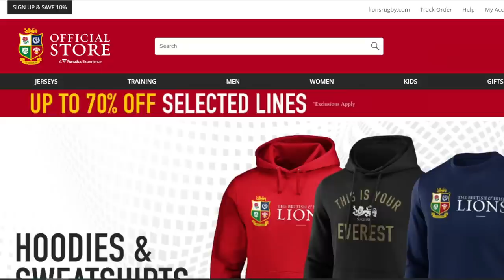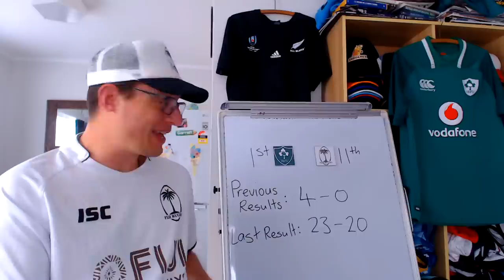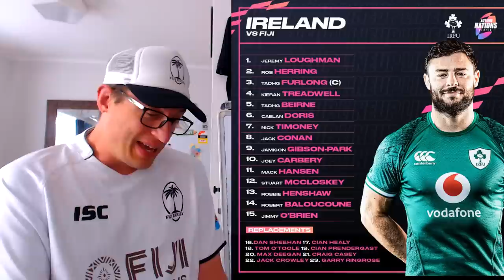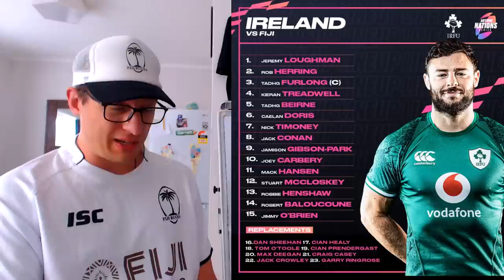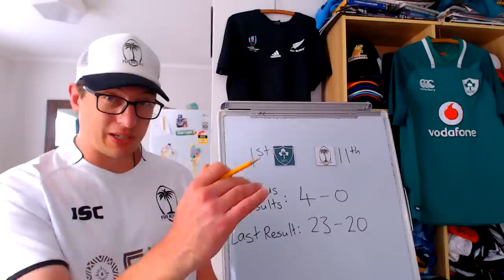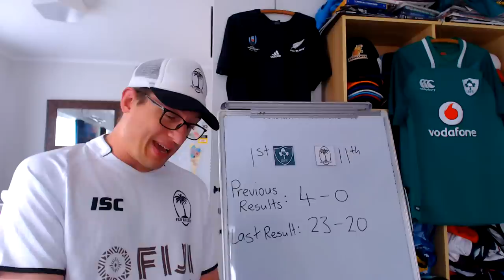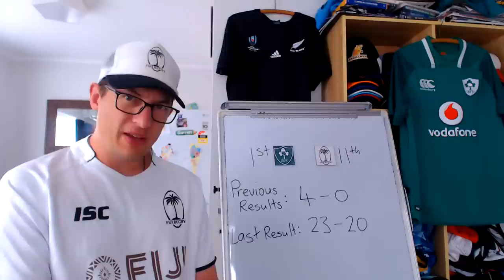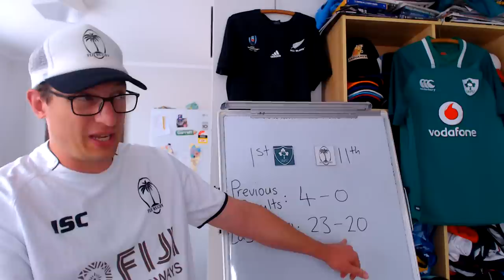Previewing Ireland v Fiji - November Internationals 2022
Ireland vs Fiji 2022 Preview - Lineups, Stats & Predictions

Ireland: 15 Jimmy O’Brien, 14 Robert Baloucoune, 13 Robbie Henshaw, 12 Stuart McCloskey, 11 Mack Hansen, 10 Joey Carbery, 9 Jamison Gibson-Park, 8 Jack Conan, 7 Nick Timoney, 6 Caelan Doris, 5 Tadhg Beirne, 4 Kieran Treadwell, 3 Tadhg Furlong (c), 2 Rob Herring, 1 Jeremy Loughman
Replacements: 16 Dan Sheehan, 17 Cian Healy, 18 Tom O’Toole, 19 Cian Prendergast, 20 Max Deegan, 21 Craig Casey, 22 Jack Crowley, 23 Garry Ringrose

Fiji: 1. Eroni Mawi 2. Sam Matavesi 3 Manasa Saulo 4.Isoa Nasilasila 5. Ratu Leone Rotuisolia 6. Albert Tuisue 7. Levani Botia 8. Viliame Mata 9. Frank Lomani 10. Teti Tela 11.Vinaya Habosi 12. Kalaveti Ravouvou 13. Waisea Nayacalevu {c} 14. Jiuta Wainiqolo 15. Setareki Tuicuvu
Reserves: 16. Mesulame Dolokoto 17. Livai Natave 18. Leo-Roy Atalifo 19.Apisalome Ratuniyarawa 20. John Dyer 21.Simone Kuruvoli 22. Ben Volavola 23.Adrea Cocagi

Lineups above from Planet Rugby